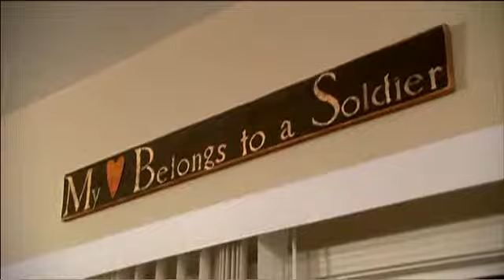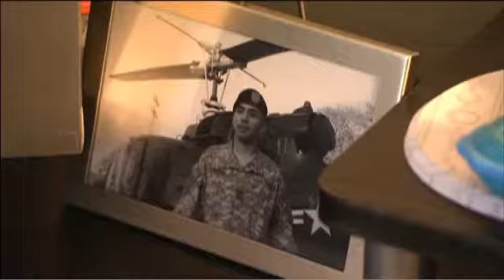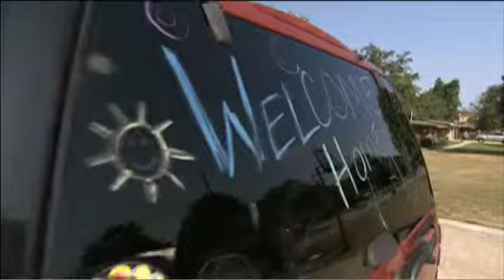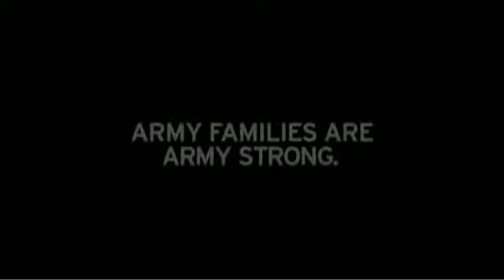Army Families Are Army Strong